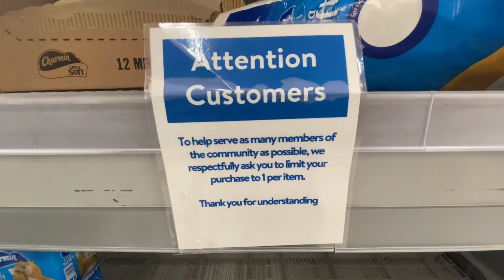one toilet paper purchase per person 7:40pm October 21 2020 grocery store shopping time